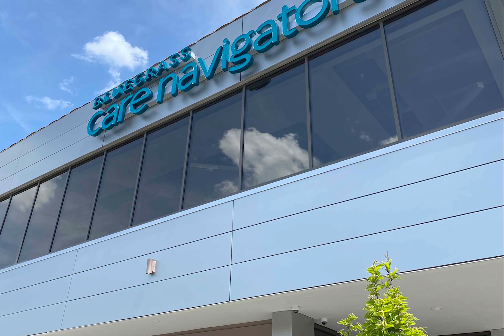Introducing our new Lexington Headquarters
We're proud to preview some of the spaces for our new Lexington Headquarters as we continue our move into the building.